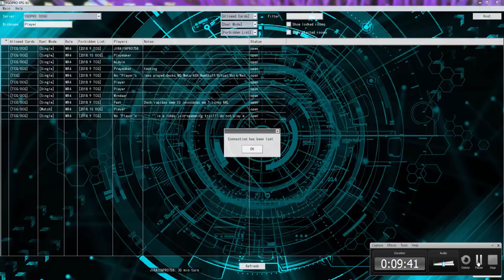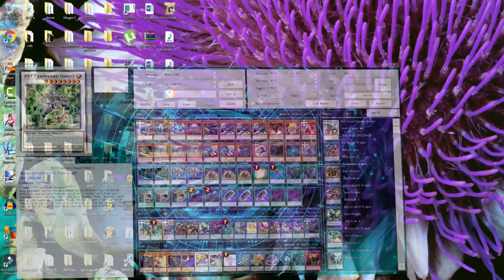YuGiOh Duel - Vendread Link Spam vs DDD